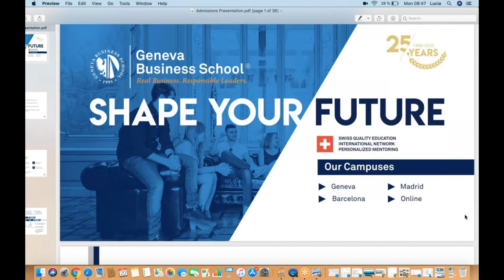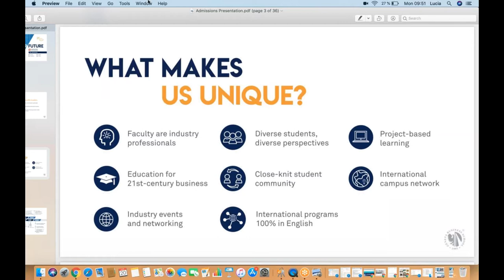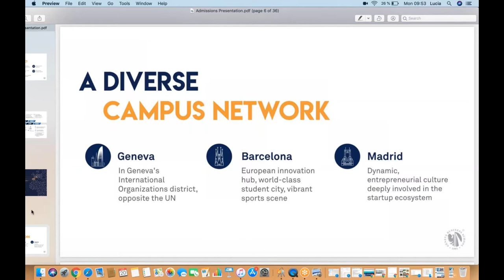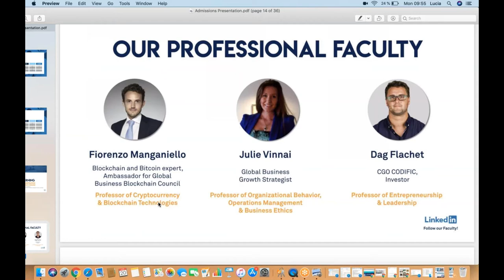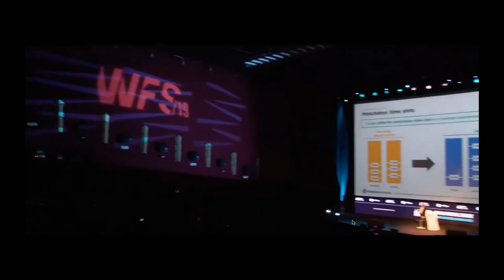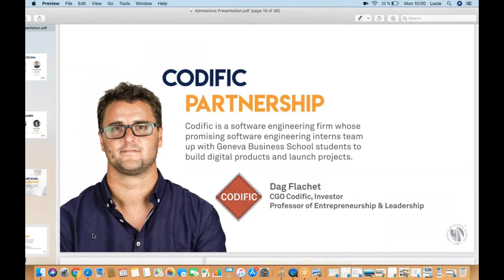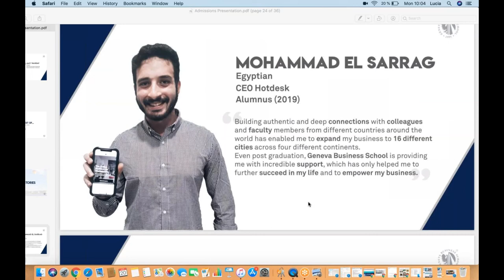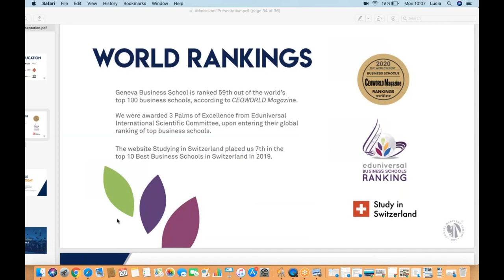Study in Switzerland | Study In Geneva Business School | Visa Process | Fully Funded Scholarships